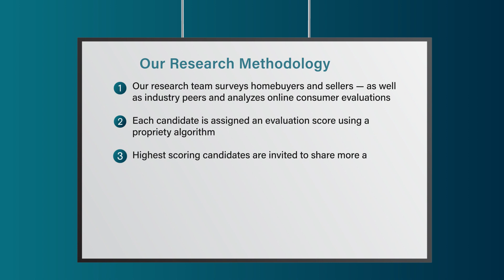2022 Fresno Five Star Real Estate Agent Dolores Leon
Dolores Leon wins the 2022 Five Star Real Estate Agent Award! Five Star Real Estate Agents represent those who are outstanding in their field. Winning agents are selected as a result of a rigorous and objective research process. For any market, each year's field of winners represents no more than 7% of agents within the market.